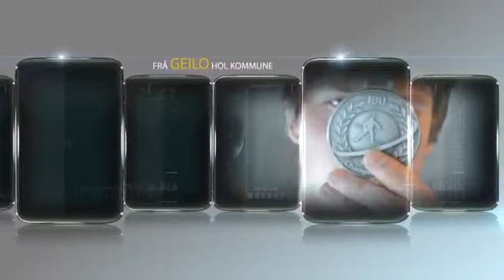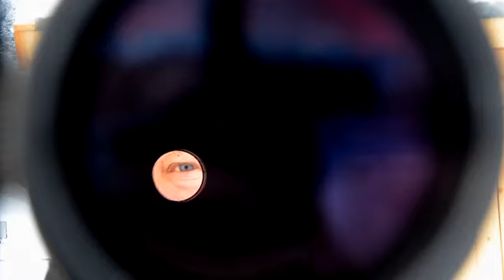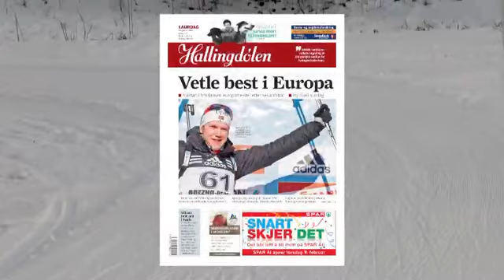Videoportrett: Vetle Sjåstad Christiansen